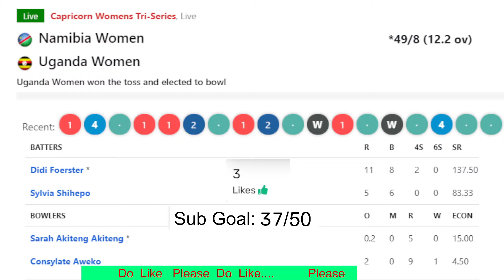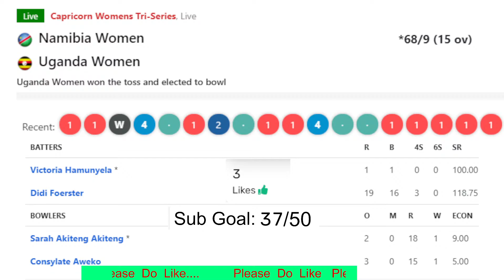Namibia vs Uganda, Match 2 of the Capricorn Women's Tri-Series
The Namibia vs Uganda, Match 2 of the Capricorn Women's Tri-Series, 2022 will be played at Centre for Cricket Development Ground, Windhoek.
Squads :
Uganda Women: Rita Musamali, Janet Mbabazi, Kevin Awino, Concy Aweko (c), Evelyn Anyipo, Leona Babirye, Naome Bagenda, Susan Kakai, Phiona Kulume, Patricia Malemikia, Jimia Mohammed, Rita Nyagendo, Shakirah Sadick

Namibia Women: Irene van Zyl (c), Jurriene Diergaardt, Dietlind Foerster, Kayleen Green, Mezerly Gorases, Victoria Hamunyela, Yasmeen Khan (wk), Mekelaye Mwatile, Wilka Mwatile, Sylvia Shihepo, Namusha Shiomwenyo, Adri van der Merwe, Edelle van Zyl, Sune Wittmann